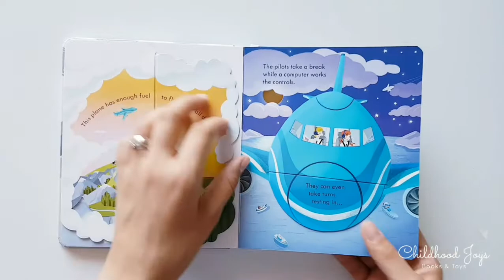Usborne Peep Inside How a Plane Works @Childhood Joys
Age: 3+

Follow a plane on a journey around the world in this little book, and peep inside its cockpit, engine and even its wings to find out how it works. With colourful illustrations, flaps to lift and holes to peep through, there’s so much to discover in this fascinating introduction to planes and how they fly.

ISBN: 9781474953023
14 pages
190 x 160mm